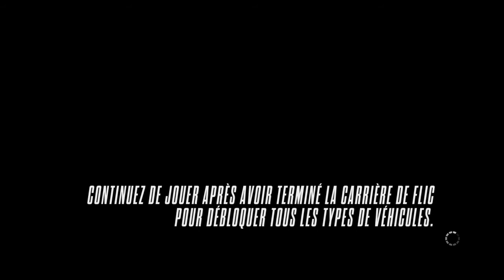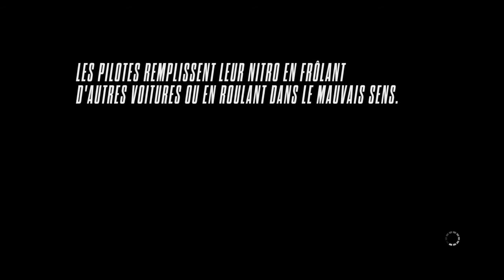Need for Speed Rivals Let's Play [FR] #60